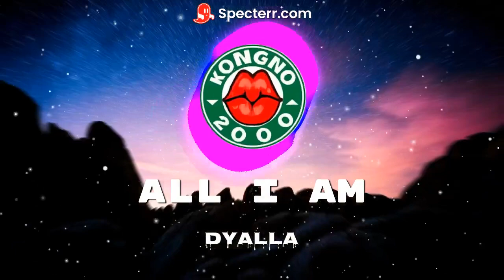All I Am - Dyalla | Youtube Audio Library